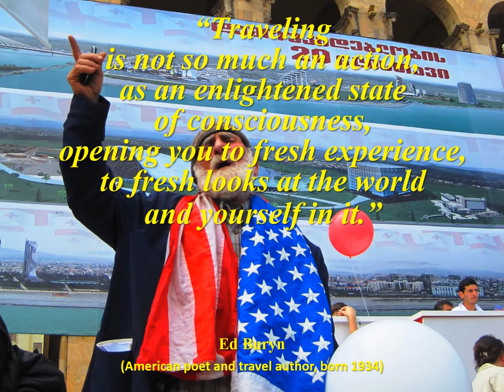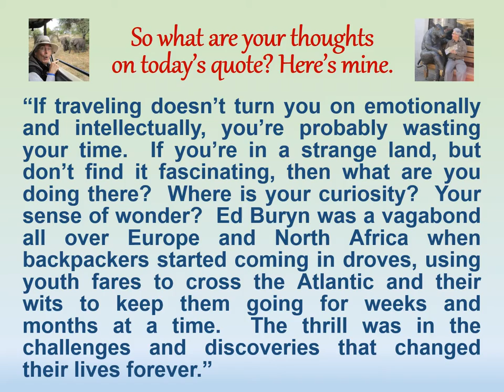"Thoughtful Traveling" ~ July 29 (Ed Buryn)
It’s by Ed Buryn, an American poet, philosopher, photographer, and author of several “Vagabonding” guidebooks.  He was born in 1934.

“Traveling is not so much an action, as an enlightened state of consciousness, opening you to fresh experience, to fresh looks at the world and yourself in it.”

“If traveling doesn’t turn you on emotionally and intellectually, you’re probably wasting your time.  If you’re in a strange land, but don’t find it fascinating, then what are you doing there?  Where is your curiosity?  Your sense of wonder?  Ed Buryn was a vagabond all over Europe and North Africa when backpackers started coming in droves, using youth fares to cross the Atlantic and their wits to keep them going for weeks and months at a time.  The thrill was in the challenges and discoveries that changed their lives forever.”